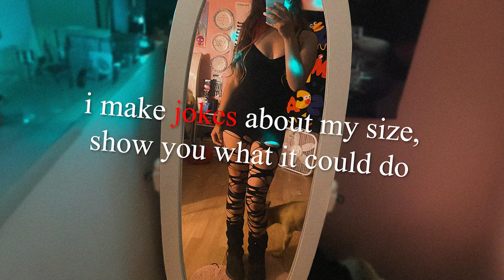hxmartia - best you ever had freestyle (official lyric video)